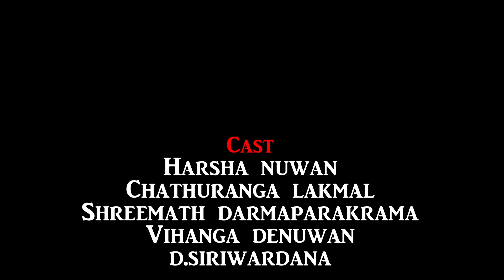කරාටි ක්ලාස් | Karathe Class | Vini productions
Cameraman - Nisal saranga
Editor - Ishara madushan
Cordinator - Ishan priyasanka
Director - Viraj madusanka
Cast - Lasantha sanjaya
Amal prasad
Tharindu lakmal
Lasantha rathnayake
Harsha nuwan
Chathuranga lakmal
Shreemath darmaparakrama
Vihanga denuwan
D.Siriwaradhana